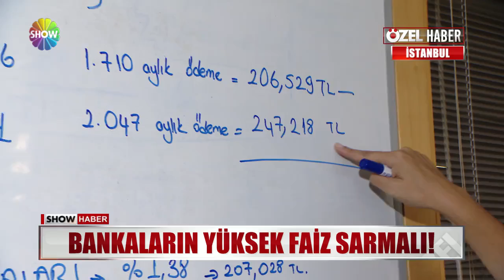Faiz uçuşa geçti, ev almak hayal oldu!